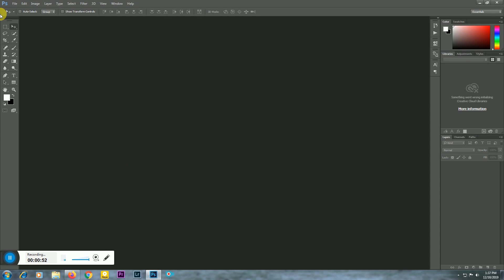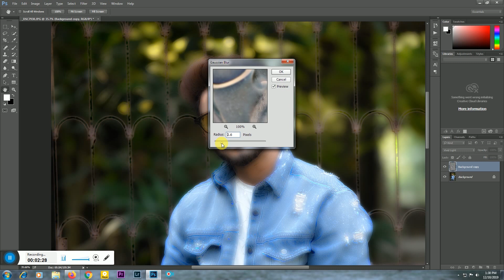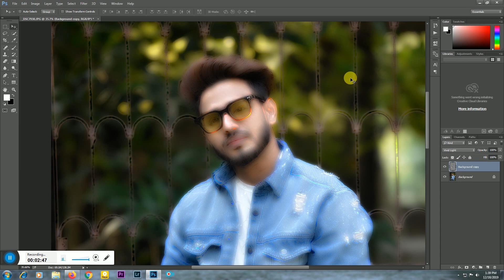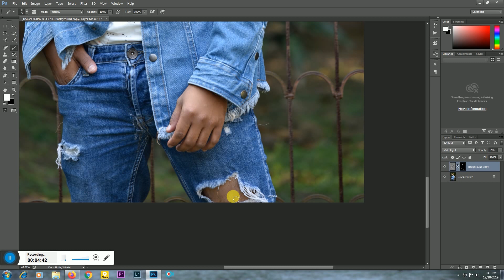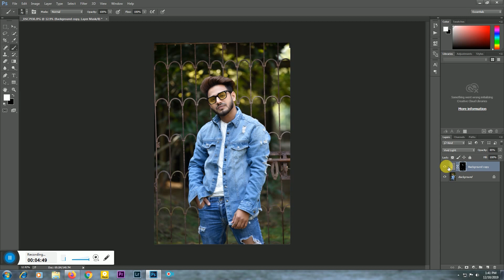High-End Skin retouching in 1Minute or Less in Photoshop || Tips & Tricks